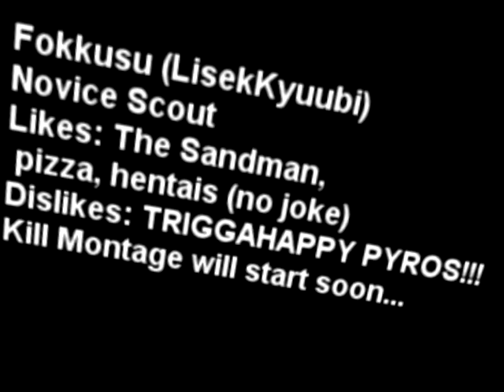Scout Kill Montage - trailer.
YEEEAAAAAAAAAAAAHHH!
I have SVP 9.0 so get ready for some pwnzor films!